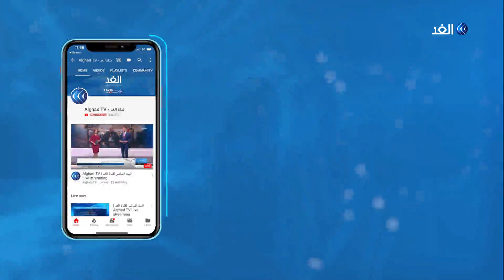هل تحطم نساء الهند الأرقام القياسية؟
بالأزياء التقليدية حاولت نساء الهند تحطيم الأرقام القياسية، حيث اجتمع 2,126 ألف امرأة لعرض ثقافة وفنون الهند، فمن خلال الحركات المنسقة أدت النساء الهنديات رقصة السيف.
المزيد من التفاصيل عبر برنامج يوم جديد.